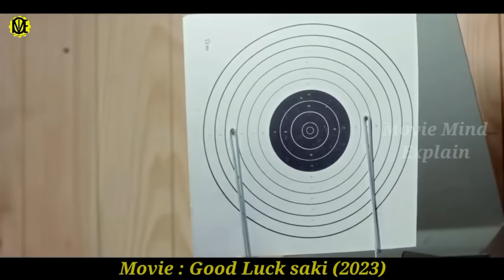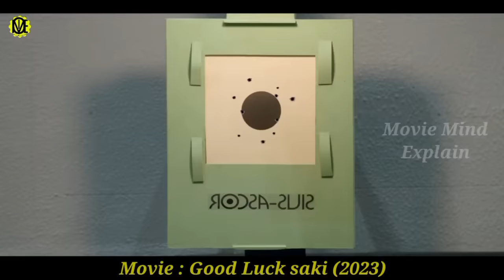অল্প বয়সের মেয়ে যখন তার ডাবল বয়সের এক পুরুষকে ভালোবেসে ফেলে Movie Explain In Bangla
short film
bangla natok
crime  thriller
movie explained in bangla
movie golpo
bangla movie

revenge movie
bangla cinema
new movie
bangla film
bangla love story
movie explain
in bangla
Mystery
adnan Cottage
cottage
cinemar golpo
Haunting tube
er goppo
Golpo
bangla
movie story
movie
explanation
movie explained
explained
bangla chayachabi
sci-fi movie
মুভিফ্রিক টিভি
Tamil movie
সিনেমার রহস্য
cinemar duniya
malayalam movie explained
korean movie explained in bangla
story explain
scifi
bangla chobi
love story movie explained in bangla
drama
bollywood explained in bangla
hollywood explanation
বাংলাদেশি মুভি রিভিউ চ্যানেল
tollywood
movie explanation
film bangla
hollywood movie explain in bangla
valobasar golpo
full story
movies explanation